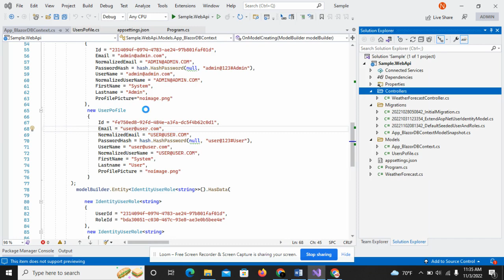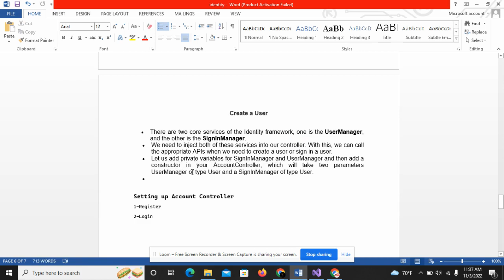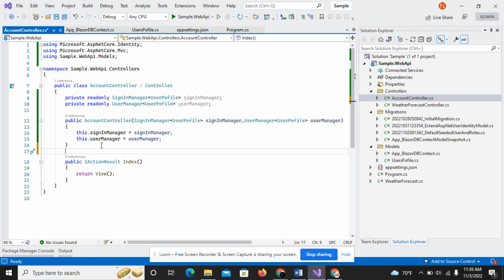Dot Net Core Identity UserManager and SignInManager